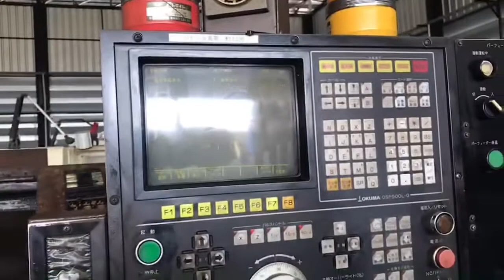“Okuma” NC Lathe LB-12 with Tail-Stock & Chip Conveyor, OSP500L-G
Video 📽 Test Run @Hasudai 🇹🇭 of

เครื่องกลึงโลหะ "โอกุม่า" LB-12
“Okuma” NC Lathe LB-12
Chuck 8” Center 550mm with Tail-Stock & Chip Conveyor
Controller OSP500L-G
น้ำหนัก 4.0 ตัน